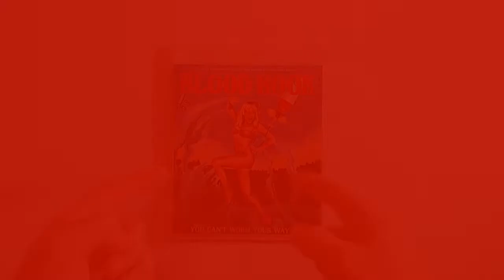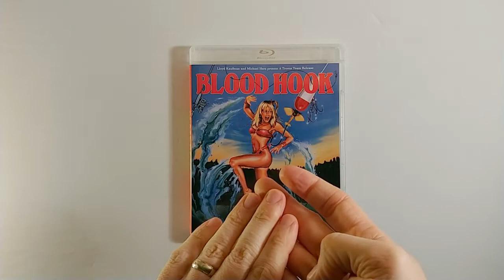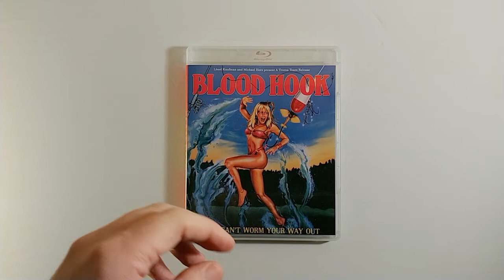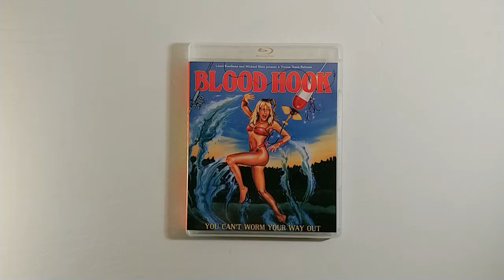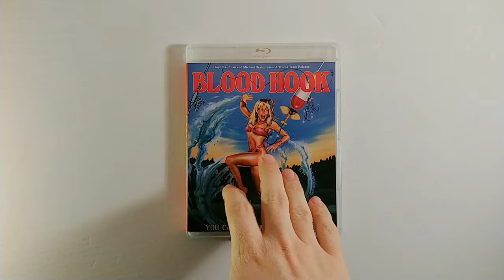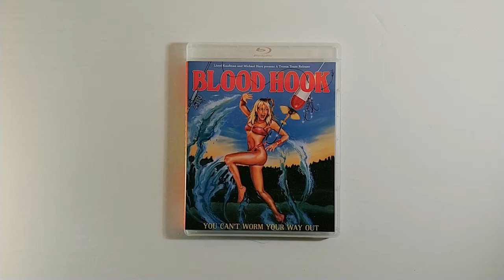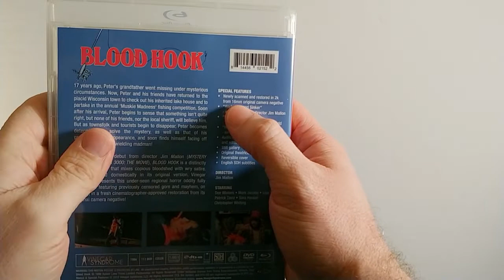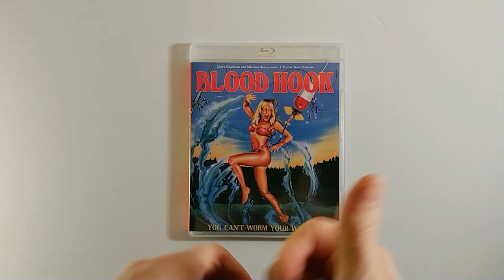Blood Hook Review - 1986 Blu-Ray Review - 80s Slasher Blu-Ray Review- Vinegar Syndrome Blu-Ray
In this video, I will do a Blood Hook Review. This 80s Slasher was released in 1986. This video will include not only a review of the film Blood Hook, but I will also do a Blu-Ray review of the film as well. This blu-ray was released by Vinegar Syndrome.

To see the Blood Hook Trailer, click on the link below for "1986: The Year in Slashers (The Trailers)"